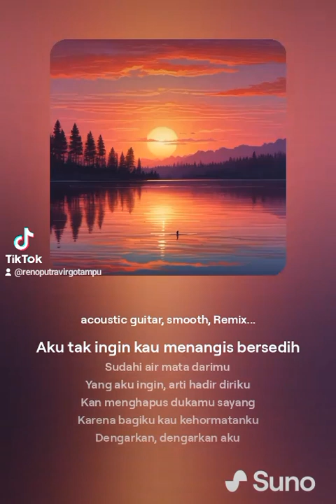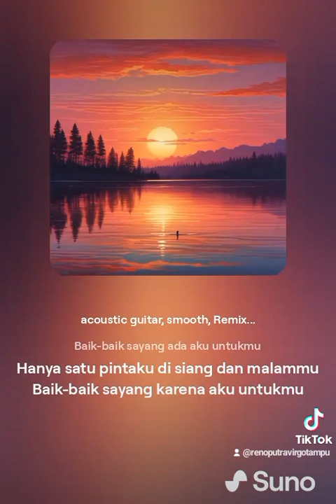29 Juli 2024